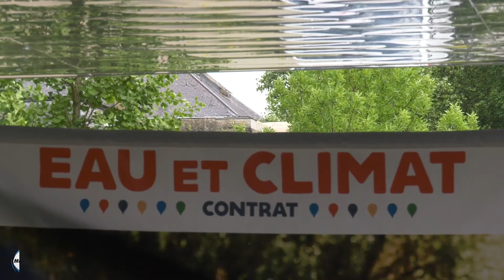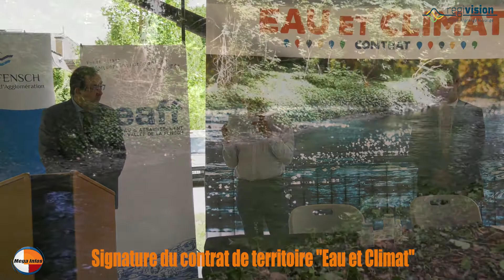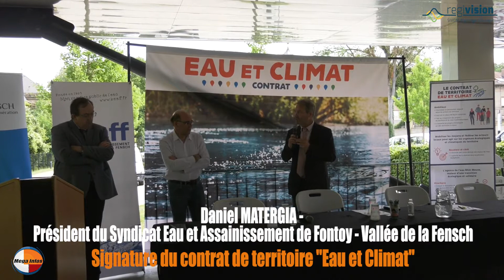Reportage regivision.megainfos : Signature du contrat de territoire "Eau et Climat"